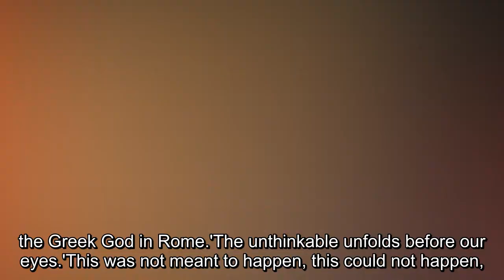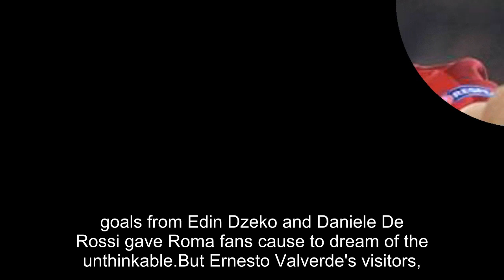'Roma have risen from their ruins!': The amazing commentary that captured drama of their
'Roma have risen from their ruins!': The amazing commentary that captured drama of their incredible Champions League comeback against Barcelona